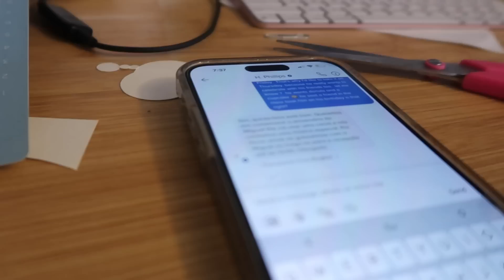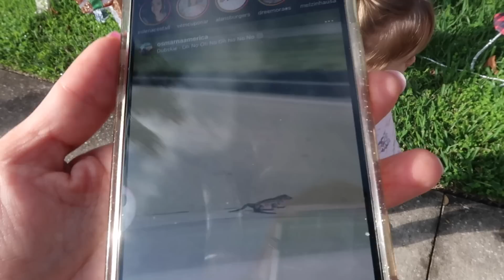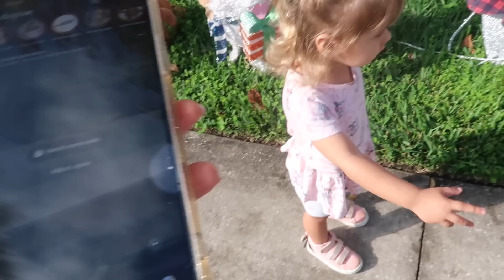tirando passaporte Miguel viajar, apresentaçao , fazendo lanbrancinhas professores natal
Me segue no instagram tambem ❤️